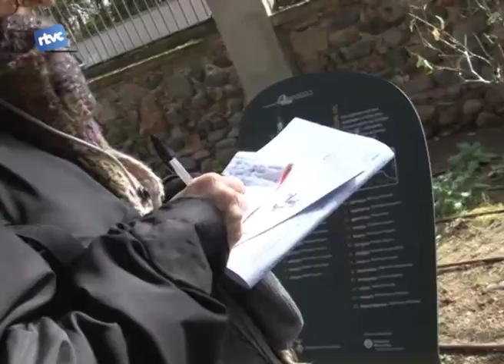Plantes remeieres: coneguem-les i busquem-les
L'espígol i la fumària són algunes de les plantes que es poden trobar al jardí del Museu arxiu Tomàs Balvey. Aquest dissabte un taller ha recordat aquelles plantes que tantes vegades han utilitzat les nostres mares i àvies.